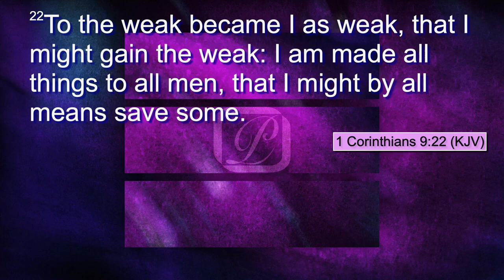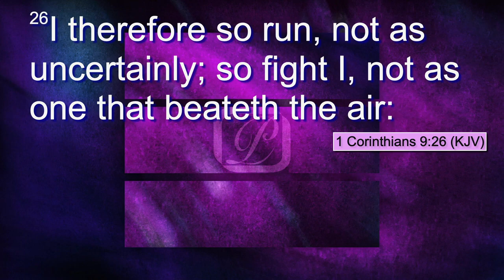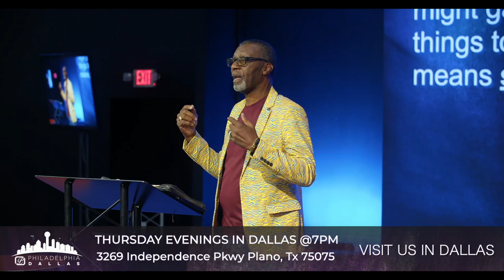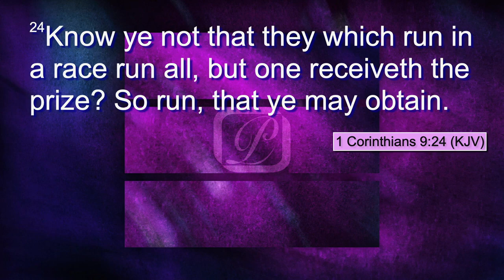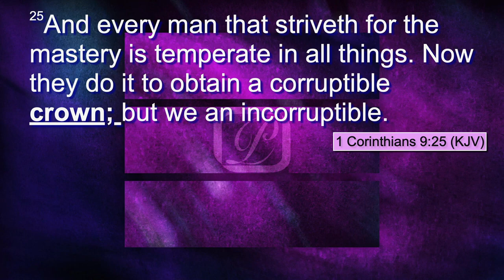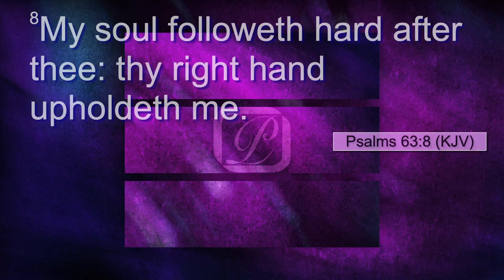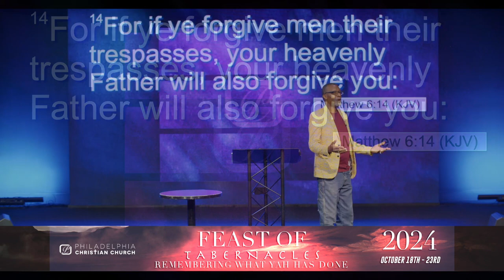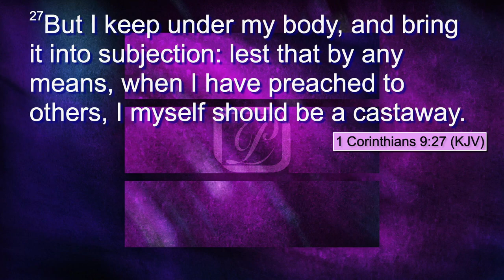Are You In The Race? - Minister Samuel Moore